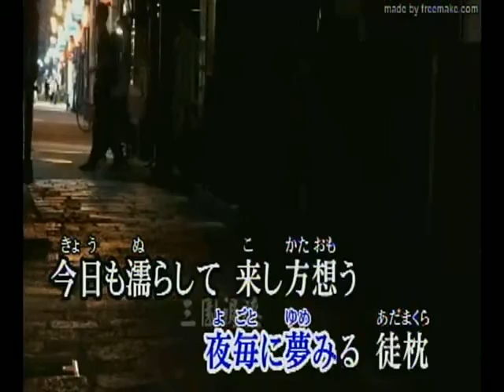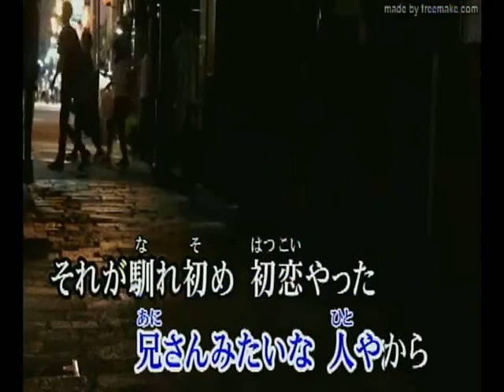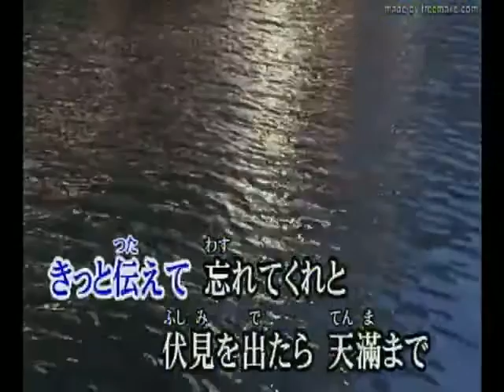三十石船哀歌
VIA LINE